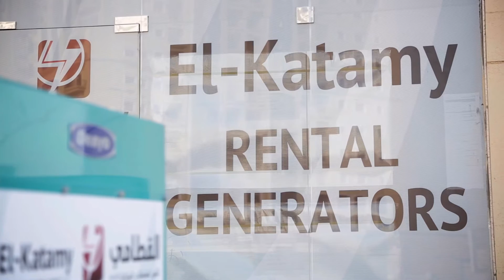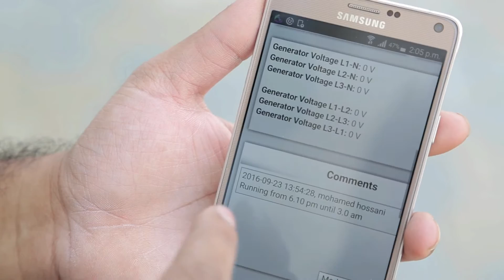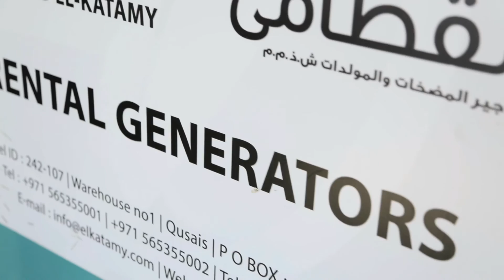Online Monitoring of a Rental Fleet in Dubai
As El Katamy are a generator rental company remote monitoring of their equipment is a vital feature for them, and the unique monitoring capabilities of ComAp’s InteliLite controllers provided them with significant advantages over other controllers.